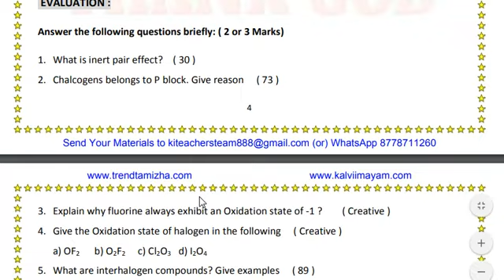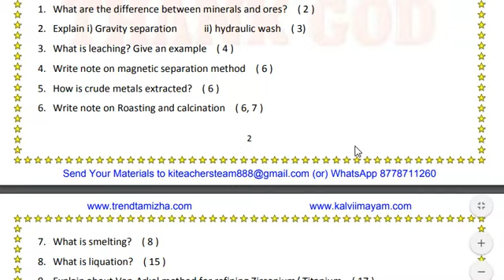12th Chemistry Volume 1 and 2 Important Question Reduced Syllabus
12th All Subject Public Model Question Paper

🔰✅ 12th All Subject Public Model Question paper Download PDF